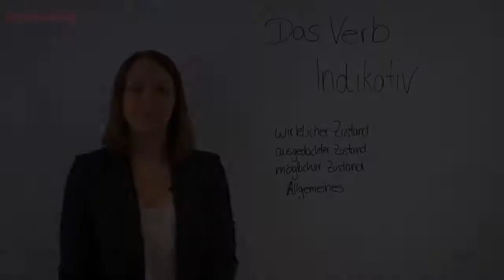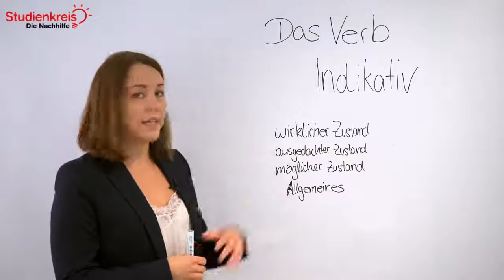Das Verb: der Indikativ - Einfach erklärt! | Deutsch verstehen mit dem Studienkreis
Du möchtest dein neu erlerntes Wissen mit Übungsaufgaben testen oder hast Fragen zu dem Thema? Dann schau auf unserer Seite vorbei

Du möchtest wissen, was der Indikativ ist und wie er im Deutschen gebildet wird? In diesem Video erklären wir es dir schnell und unkompliziert!